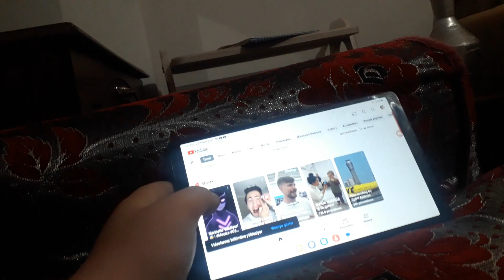22 Mart 2023